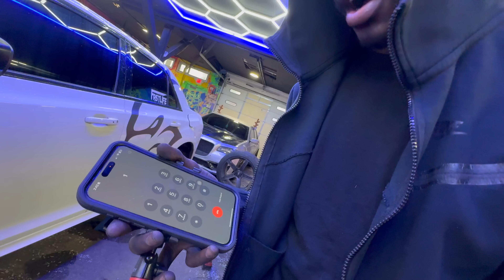TEACHING REDEYE OWNER HOW TO CHANGE BRAKES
GAMING CHANNEL: @fastliifegaming